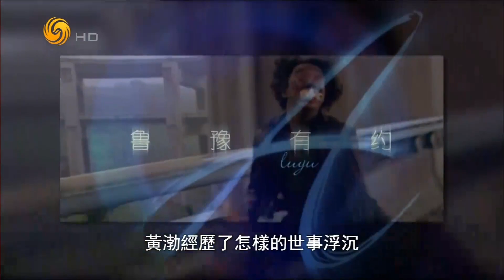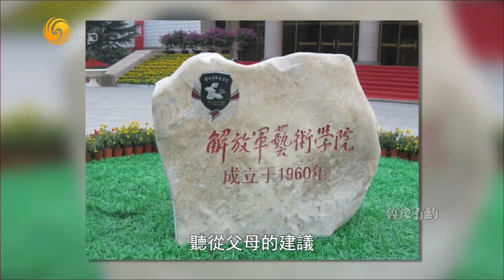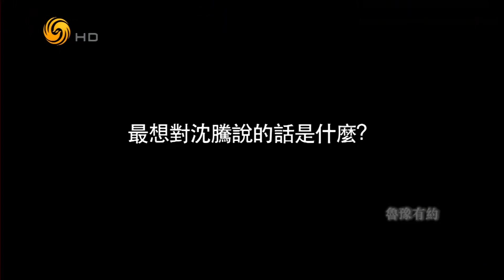《魯豫有約》看麻花元老沈騰、演技男神黃渤一路走來的酸甜苦辣:小幽默 大精彩 20181225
《魯豫有約》星期二至四10:40鳳凰衛視中文台正式播出，鳳凰秀App同步推送！

本期看點：麻花元老沈騰，票房火爆帶給他怎樣的收益與衝突，妻子怎樣的驚喜告白讓他當眾落淚，對於家庭生活他又有怎樣的願望？黃渤從漂泊歌手到實力演員，從扮演小人物到大眾男神，黃渤經過了怎樣的世事沉浮。初次走紅，他遇到怎樣的尷尬場面？面對記者，他又如何巧妙應對難題？